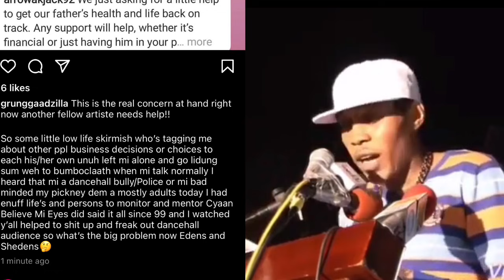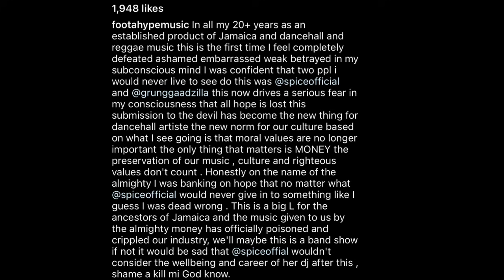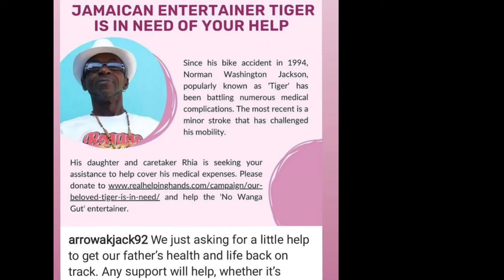Bounty Killer Cool W/ Spice LGBT Show Foota | Lila Ike And Kevin Trick Us | Shenseea Happy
Bounty Killer Defend Spice & Dis Foota Hype B🅰️TTY Business | Cult Leader & Lila Ike Deceive Nation

The comments are presented from a Journalism perspective and all comments have not been proven accurate or otherwise. The King Mix Up Show appeals to all persons alleged in any incidents discussed as informative entertainment to validate or refute any parts or in whole any alleged statement or statements made from reports received from fans of the King Mix Up Show. If you would like to validate or refute any part or whole of any statement or statements made, please send an email to or send a DM to our IG page. The King Mix Up Show cannot promise a timely scheduling for interviews to validate or refute. Copying or reproduction of this disclaimer without approval from the King Mixup